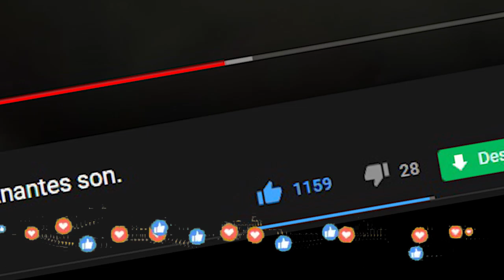👻 Conoce Los TUNELES más ATERRADORES del MUNDO | Túneles Ferroviaria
Conoce Los TUNELES más ATERRADORES del MUNDO | Túneles Ferroviaria Mi experiencia en estos túneles de la ferroviaria fueron muy escalofriantes porque ahí tranquilamente te puedes perder ya que son como laberintos, bueno si te gusto deja un buen LIKE y SUSCRIBETE si conoces lugares abandonados .